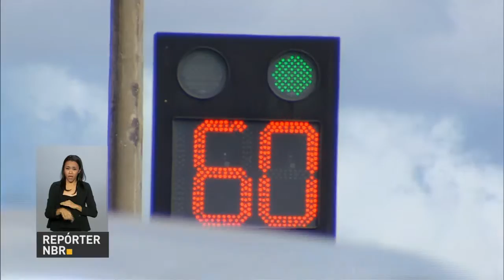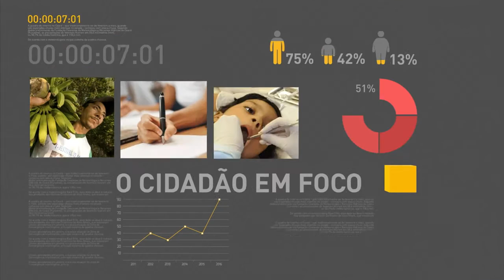Obras dos Jogos Rio 2016 serão legado para o esporte brasileiro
REPÓRTER NBR 17H - 06.07.16: Faltam 30 dias para o início dos Jogos Olímpicos Rio 2016. Obras de infraestrutura relacionadas às competições ficarão como legado para a sociedade e o esporte brasileiro. E mais: começou a operação integrada de segurança para as olimpíadas. Veja também: motoristas de mais de 100 países terão autorização para dirigir no Brasil até final de 2016.